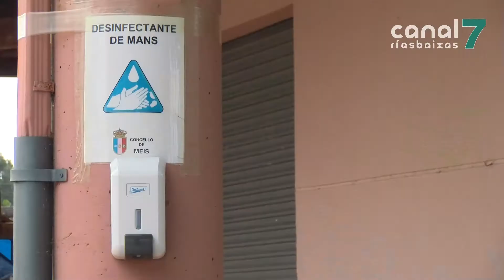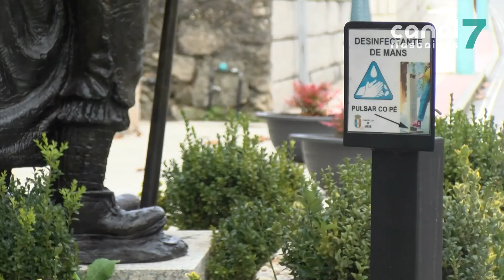Meis contabiliza 17 casos activos na súa primeira xornada con limitacións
17 casos activos por coronavirus e 37 contactos directos en seguimento. Esa é a situación na que se atopa hoxe o Concello de Meis. O gromo de Avigal, segundo indica a alcaldesa da localidade, está detrás da maioría dos casos.